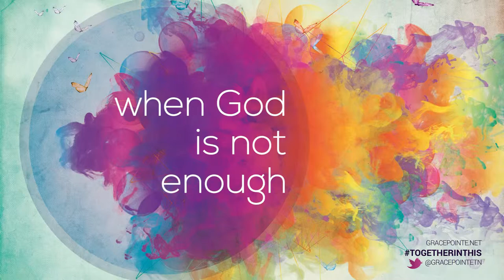When God is Not Enough - Pastor Stan Mitchell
Is God enough for us? How much do we need each other? What does God intend?